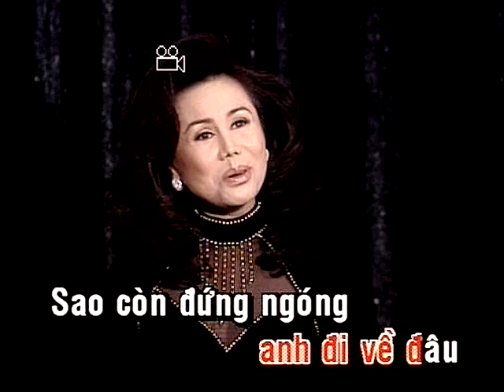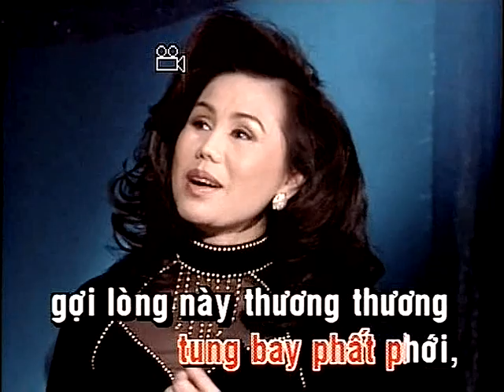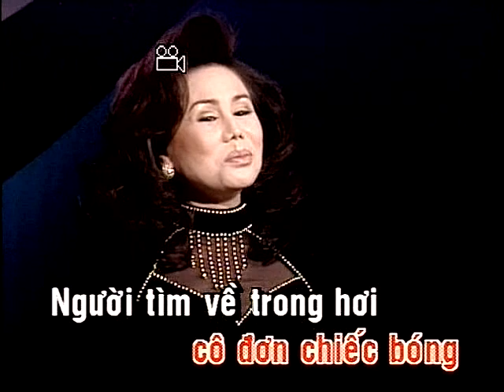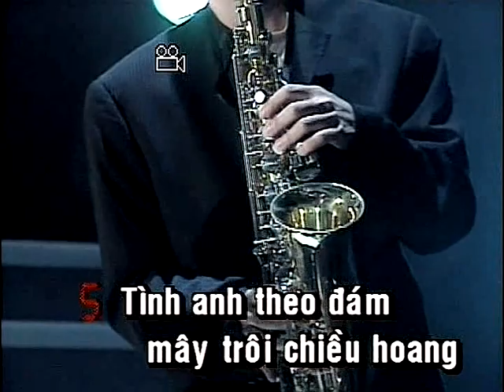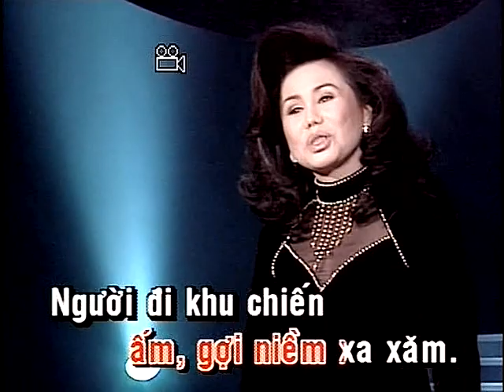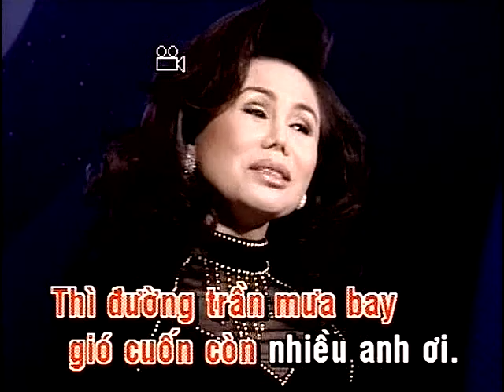Chiều mưa biên giới. Thanh Tuyền. Karaoke